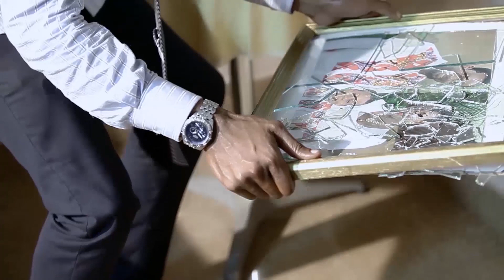LA PATRIE D'ABORD!!! THIERRY NTAMACK dans le rôle de ARTHUR NGANDO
LA PATRIE D'ABORD!!! Le premier film de guerre camerounais réalisé par THIERRY NTAMACK